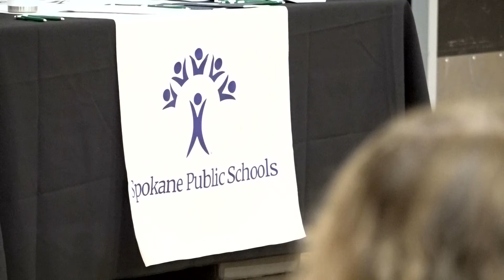Spokane Public Schools approves new cell phone policy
The new policy requires all elementary and middle school students to be cell phone-free during school hours.